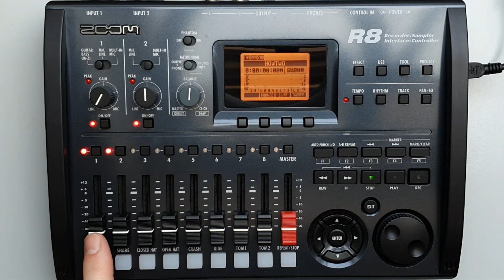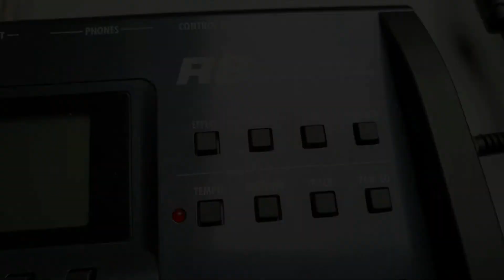#023 Relationships Between Inputs And Tracks ZOOM R8